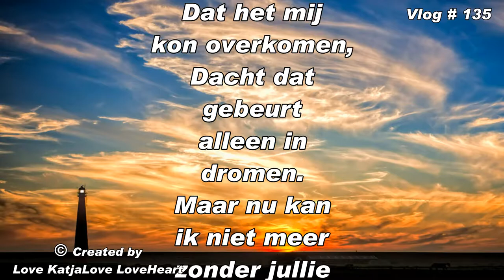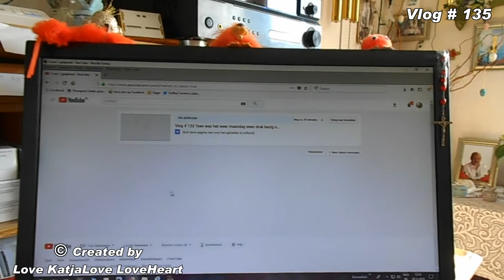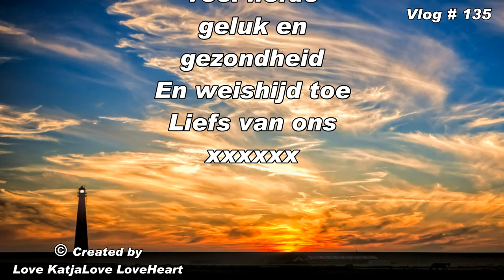Vlog # 135 weer een dag ten einde gebracht met het 1 en het ander weer geregeld te hebben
Megapixels (effectief):  20.1 MP
Beeldsensorformaat:  1/2.3 inch
Beeldstabilisator:  Ja
Optische zoom:  5 x
Samsung Galaxy S5:
Resolutie 720x1280